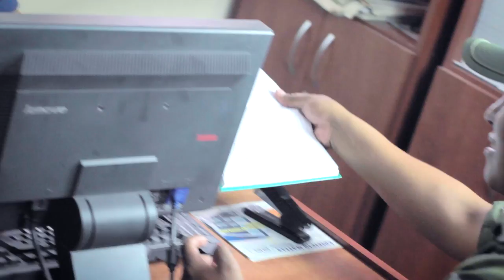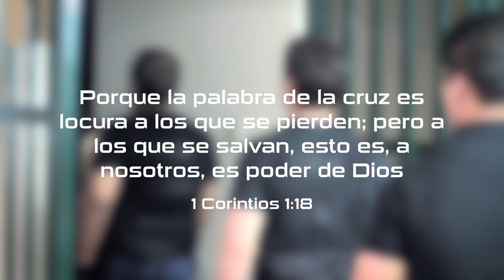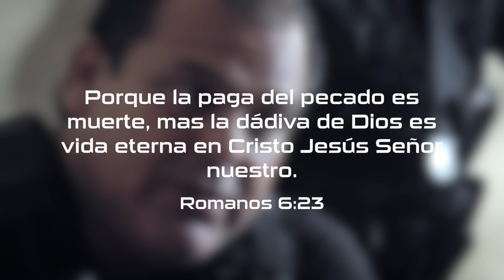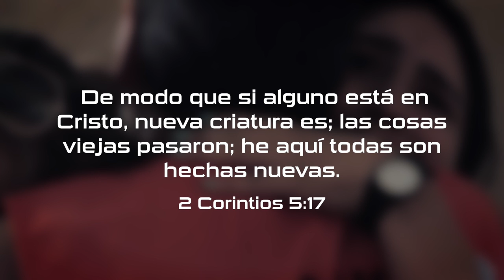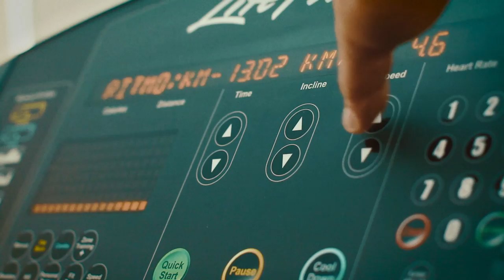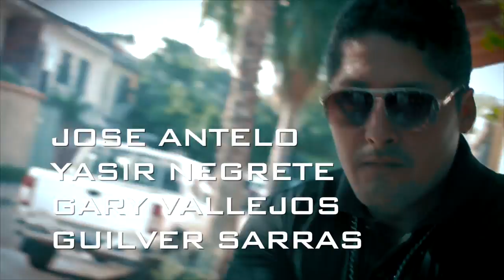KNOCK OUT TV (T6 "AGENTES DE CAMBIO" Cáp. 2) "Nunca es demasiado tarde"